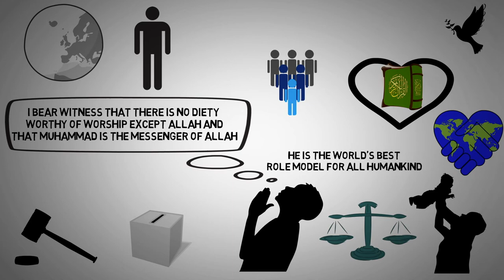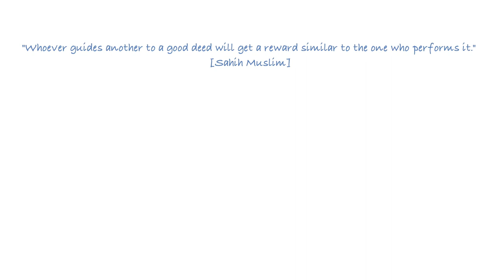Do Muslims Worship Muhammad (PBUH)?